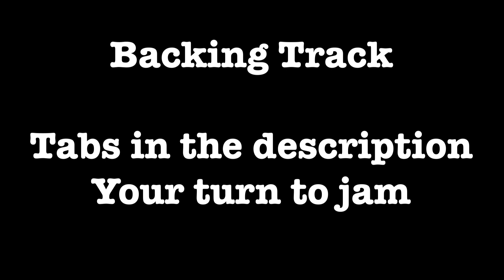How To Play NO DOUBT Don't Speak Guitar Video + Tabs + Backing Track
Hello, everyone!
Here's a detailed video of the main riffs and the guitar solo. It seems like many people are missing the bass notes on the opening guitar riff so here is the way the guitarist actually plays it. You can check the chords on the tab to help you get the right fingering.
There is a backing track in the second part of the video and here is the link to the tabs that I rewrote more accurately (after watching several live performances) just for you.
Cheers